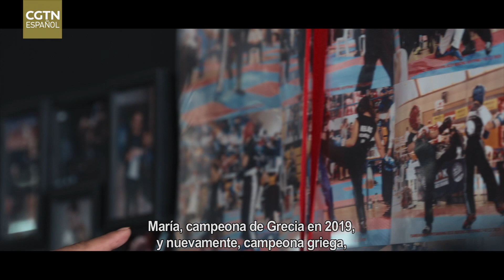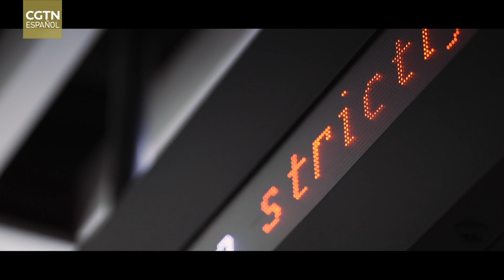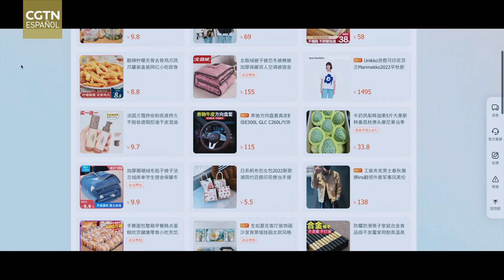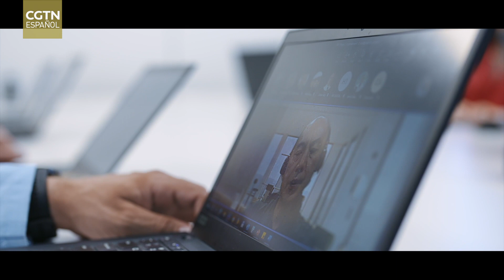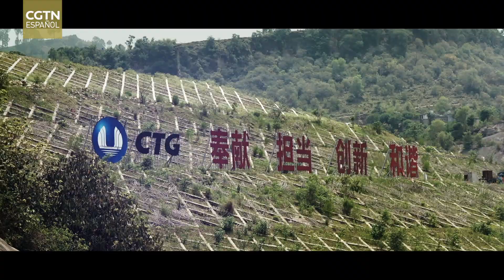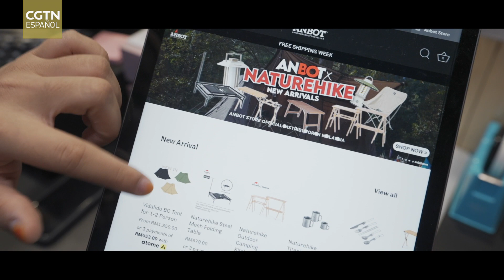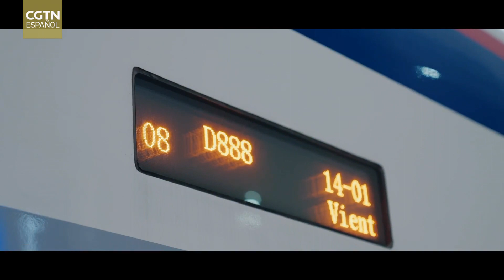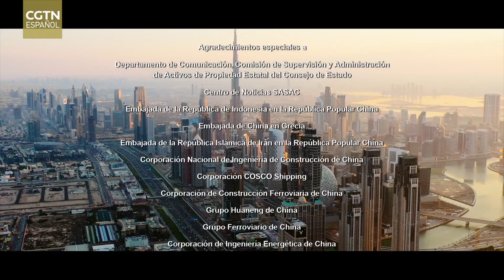El llamado de la Ruta de la Seda: la primera década de la iniciativa de la Franja y la Ruta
A través de conexiones mutuas, las civilizaciones prosperan.
2.000 años después, el mismo propósito que impulsó a la Ruta de la Seda sigue empoderando a las naciones. Únase a CGTN en un viaje por los océanos y continentes. En 14 países, investigamos cómo, en la última década, la iniciativa de la Franja y la Ruta ha transformado millones de vidas y causado transformaciones asombrosas. Vea el documental de 60 minutos "El llamado de la Ruta de la Seda: la primera década de la iniciativa de la Franja y la Ruta".